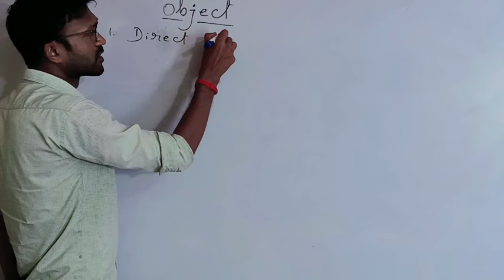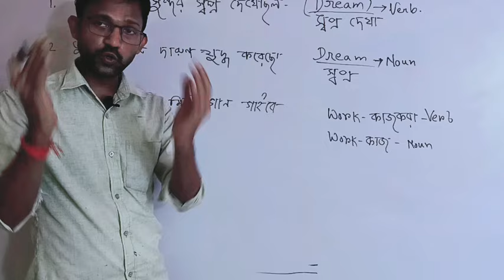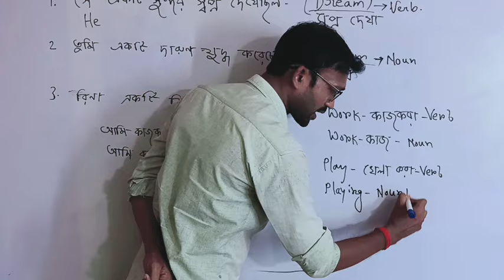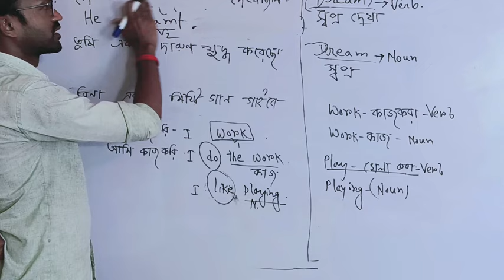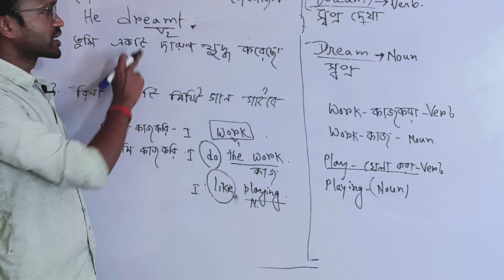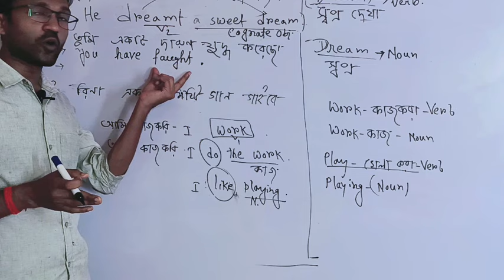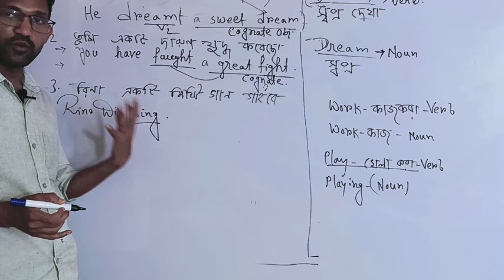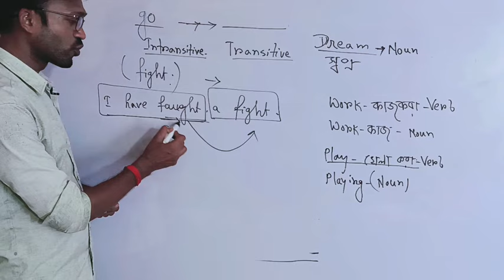Cognate Object : কী ও কেন শিখবো ?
spoken english
 english class
 advance structures
 spoken english
 spoken english format
 pintu sir
 spm
 Viral video
 Viral